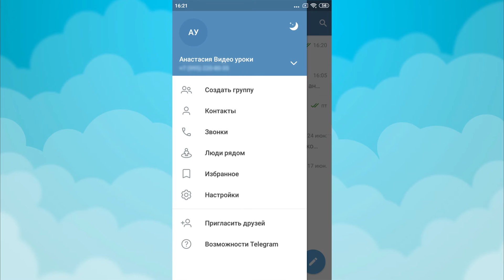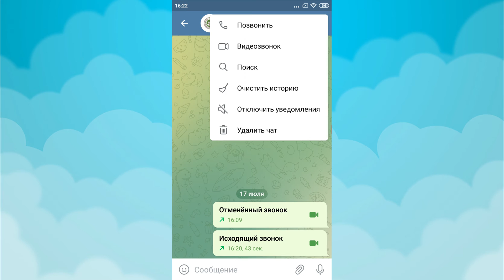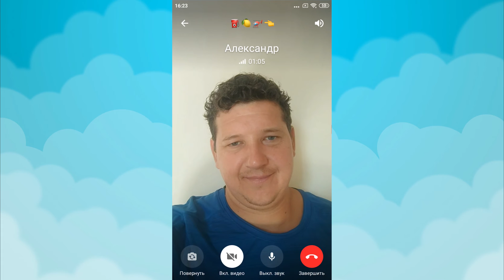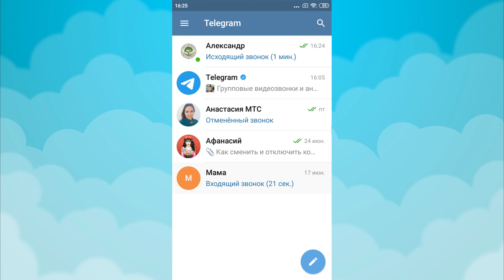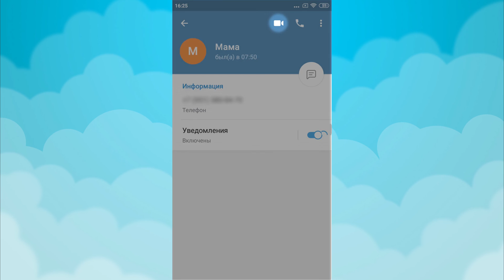Уроки Telegram #9. Как совершить видеозвонок через Телеграм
Урок Телеграм № 9. Недавно, мы показали как совершать аудиозвонок через Телеграм. В этом видеоуроке, вы узнаете о видеозвонке.

Telegram — это быстрое и защищённое приложение для обмена сообщениями. Почти как SMS или e-mail, только помимо отправки простых текстовых сообщений можно также отправлять фото, видео и любые другие файлы. Ещё можно создавать групповые чаты (до 200 000 участников), читать каналы и совершать видео- и аудиозвонки.
Всё это можно делать на неограниченном количестве устройств — на каждом из них будут все ваши контакты, чаты и история сообщений. Приложения доступны как для мобильных устройств, так и для ПК, и даже для браузера.

Постепенно мы будем рассматривать возможности приложения Telegram в видеоуроках.

Спасибо за то, что смотрите мои видео на канале. Надеюсь, что мои материалы вам полезны.